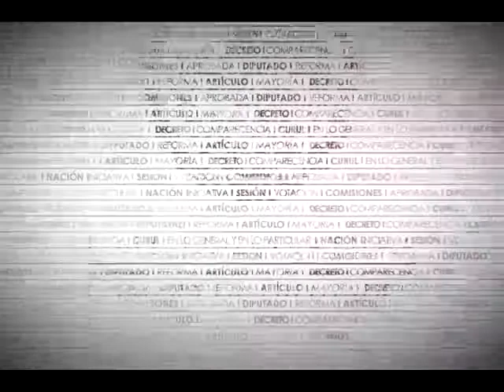Dip. Martha Córdova (MC) - Ley de los Derechos de las Personas Adultas Mayores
La Dip. Martha Beatriz Córdova Bernal (MC) sostiene que los adultos mayores representan la experiencia en la vida. No obstante, en la actualidad son ignorados en el seno de sus familias. Considera conveniente exhortar a la SEP para que en su plan de trabajo señale puntualmente el respeto a este grupo poblacional. Refiere la necesidad de recuperar los valores éticos. Indica que los adultos mayores representan el 9.7% del total de la población, es decir, 11.7 millones de personas. Destaca que el presente dictamen pretende garantizar sus derechos y dignidad humana. Finalmente, expone que la reducción del gasto público impactará negativamente en los programas sociales de apoyo a los adultos mayores.